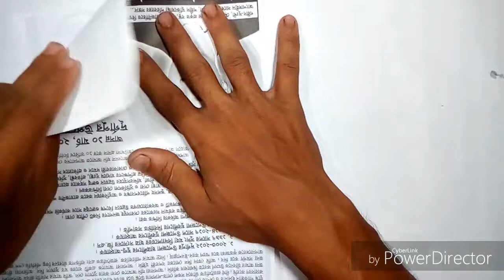How to make ,Origami Paper Claws EASY......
Salam diy-art#